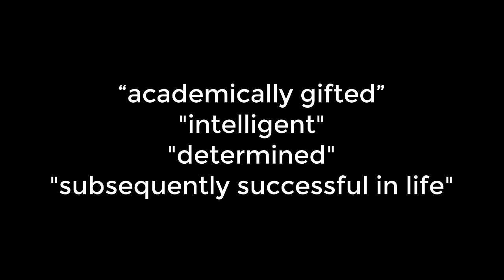The precedent for the Fiji Rugby 7s team to Sydney: Tuisese Snr on the 'beginning of the beginning'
The Fiji Rugby 7s team to the 2019 Sydney 7s can reflect on the legacy of the first successful Fiji Rugby 7s team.  Ilaitia Tuisese Senior is a pioneer of Fiji Rugby 7s & was the captain of the 1977 Fiji Rugby 7s team. Fiji's first international win in 7s.  The Fiji Rugby Sevens Team to the 2019 Sydney 7s does have a precdent, a legacy to follow.

Arguably no one knows more about the history of Fijian rugby than Ilaitia Tuisese Senior. As Captain won Fijis first Hong Kong 7s title in 1977. Captained Fiji for many years in 15s Rugby as well as coached. These are his thoughts of the current Fiji Rugby Sevens Team.

This interview was recorded on Saturday 26th January at 11AM in Suva, Fiji. This was while Fiji was playing their pool games at the 2019 Hamilton 7s Tournament.

Just one of the accomplishments of Ratu Ilaitia Tuisese was being the captain of Fiji Rugby 7s team that won Fijis 1st Hong Kong title in 1977. A list of his major accomplishments would fill many pages.

It was an absolute honor to interview this great man. Weren't his insights spot on? The interview was on Saturday at 11AM ... before most of the Fiji Hamilton Sevens 2019 games were played. Just imagine, he was Fiji's hard man on the rugby field for decades, coached, ... he has basically done 'everything', is currently in his 70's, goes to work everday, sits on Boards of big companies, drives, much-loved and respected patriarch. Was so nice seeing him kiss and hug his grandchildren & them walking him down the stairs. What an inspiration!

I feel that we need to engage with, record and celebrate the lives of people like Ilaitia Tuisese Snr. How many national heroes do we have in Fiji? Not only children, but we all also need these Heroes, who have shown that with hard work, determination, the support of faith and family, all things are possible (Phil 4:13).

Credits:
This video would have been impossible without the assistance of Shirley Tuisese.

Fiji Team to 1977 Hong Kong Sevens: Brian Whiteman  (coach)

Tevita Rabuli
Isimeli Batibasaga
Ratu Tui Cavuilati
Robert Howard
Ilaitia Tuisese (Skipper)
Qele Ratu
Viliame Cegumalua
Rupeni Ravonu
Vuata Narisia

Fiji Team to 2019 Sydney Sevens:  Gareth Baber Coach

Mesulame Kunavula
Kalione Nasoko (Captain)
Sevuloni Mocenacagi
Ratu Meli Derenelagi
Josua Vakurunabili
Apenisa Cakaubalavu
Jerry Tuwai
Waisea Nacuqu
Terio Tamani
Vilimoni Botitu
Alasio Naduva
Aminiasi Tuimaba
13th Man – Paula Dranisinukula